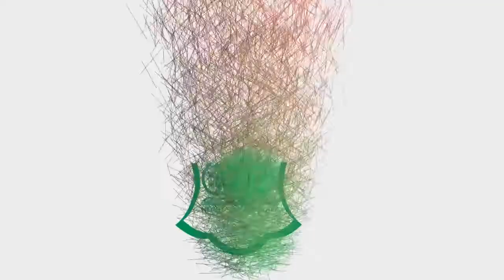Usafi wa moyo Ahmad Ahmad Badawy